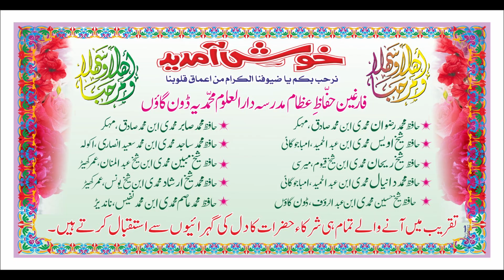अकीदे पर शानदार तकरीर توحید پر شاندار تقریر By Imdad Ambajogai Student Madarsa Mohammadiya Donegaon